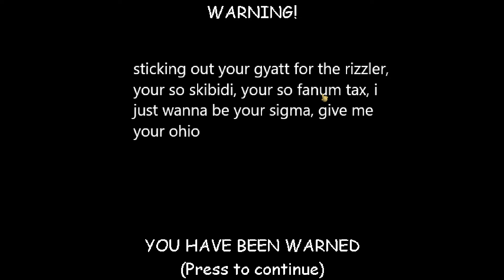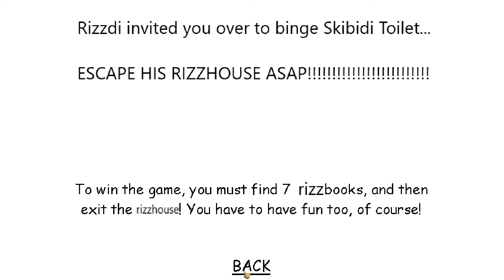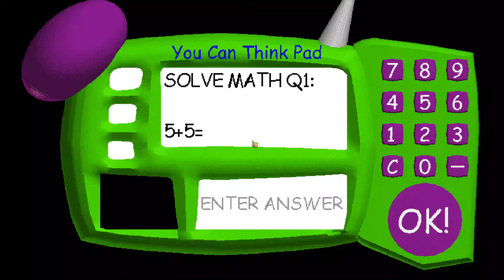Rizzdi's Basics in Skibidi Toilet and Mewing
My arm hurts and brainrot

Cool mod tho